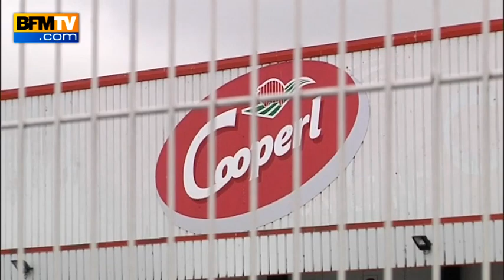Filière porcine: retour sur deux mois de crise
Éleveurs porcins et industriels de l'agroalimentaire se retrouvent lundi autour du ministre de l'Agriculture, Stéphane Le Foll, afin de tenter de trouver une solution à la crise qui dure depuis deux mois. Les acteurs du secteur avaient convenu d'un prix dès mi-juin, mais l'accord n'a pas été respecté par tous. Deux industriels du secteur porcin, la Cooperl et Bigard, refusent ainsi de payer 1,40 euro le kilo de viande.